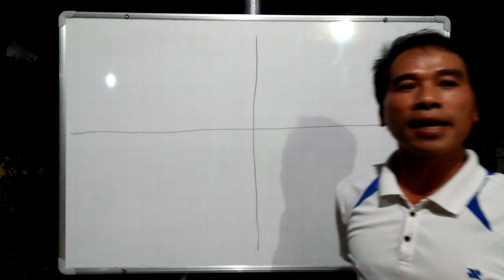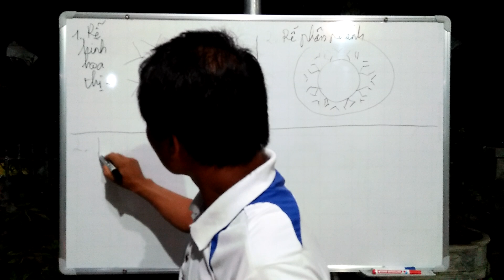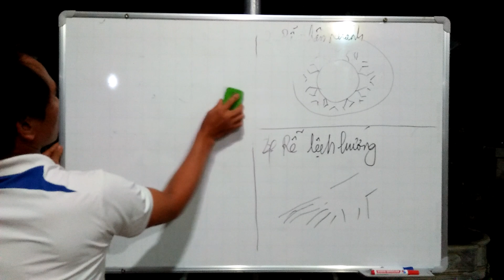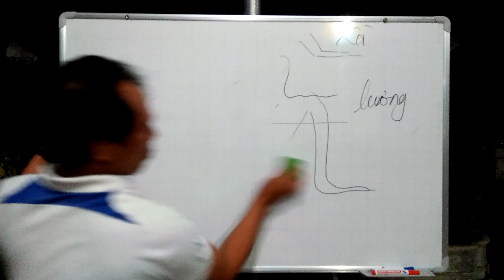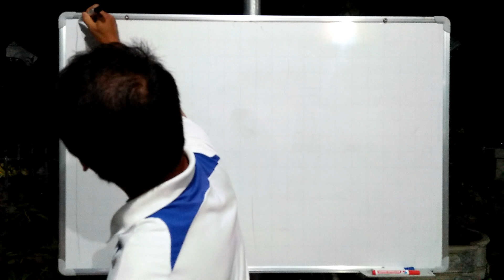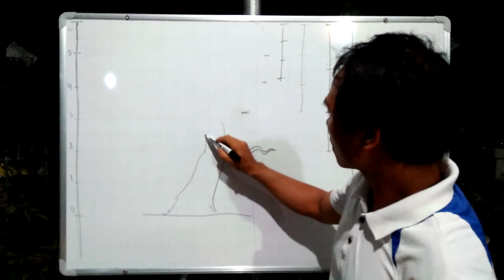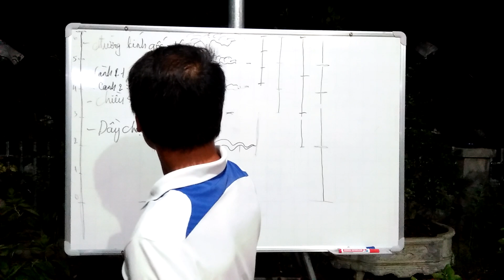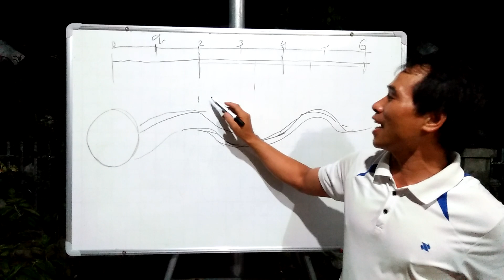Gốc rễ, các kiểu cành và tỉ lệ Bonsai.